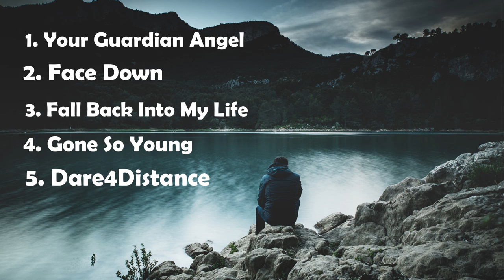Red Jumpsuit Apparatus x Amber Pacific x Dare4Distance (Playlist)